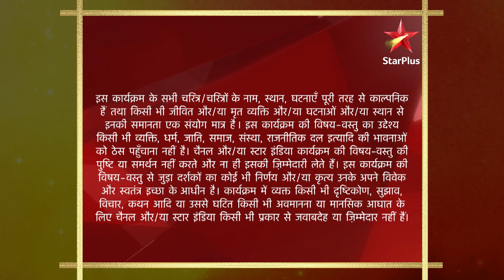Yeh Rishta Kya Kehlata Hai | Kya Akshara phir se mil paayegi Rituraj se?